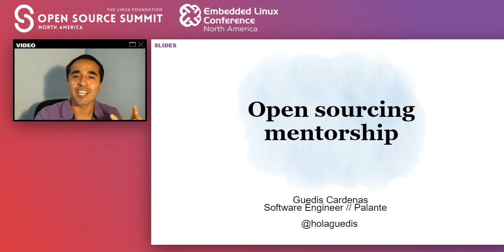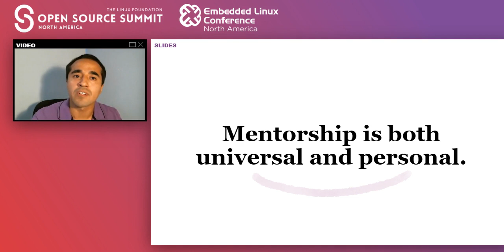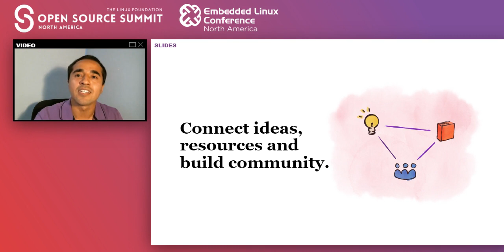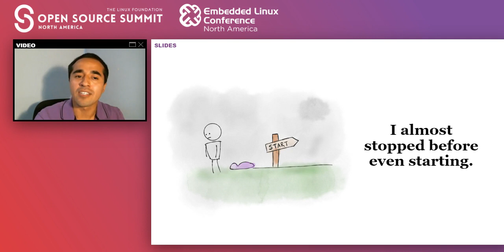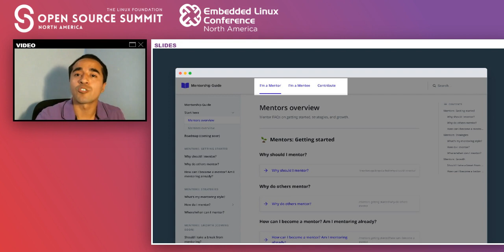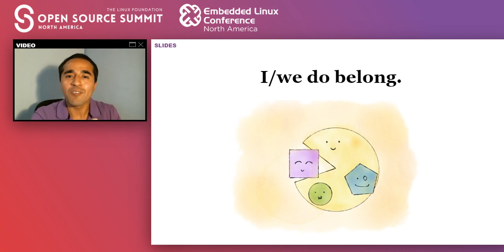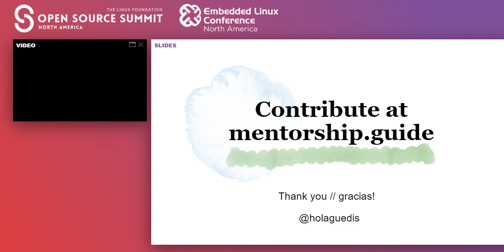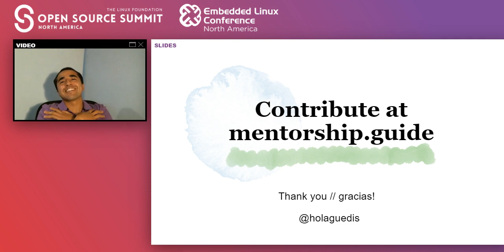What If ... We Open Source Mentorship? - Guedis Cardenas, Chief